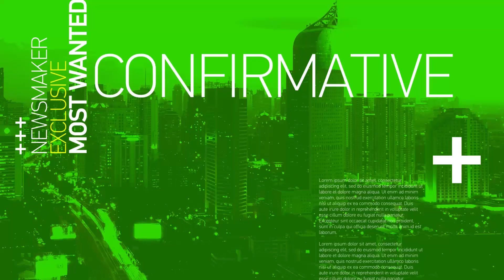Negara Ngatur, Bukan Pengusaha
Awal tahun 2022, pemerintah mencabut ribuan Izin Usaha Pertambangan (IUP), termasuk pemegang IUP batubara yang bermasalah.

Selain itu, pemerintah juga menghentikan eskpor batubara mulai 1 hingga 31 Januari 2022, dan kemudian dibuka kembali secara bertahap pertangahan Januari ini.

Tujuan dari gebrakan pemerintah diawal tahun 2022 ini adalah untuk memperbaiki tata niaga tambang yang sebelumnya sebagian dikuasai pengusaha bermasalah, dan demi menjaga ketahanan energi, terutama pasokan batubara ke PLN.

Pro kontra sempat muncul. NEWSMAKER pekan ini mengklarifikasi langsung soal pencabutan IUP dan soal penghentian ekspor batubara ini kepada Menteri Investasi dan Kepala Badan Koordinasi Penanaman Modal Republik Indonesia, Bahlil Lahadalia.